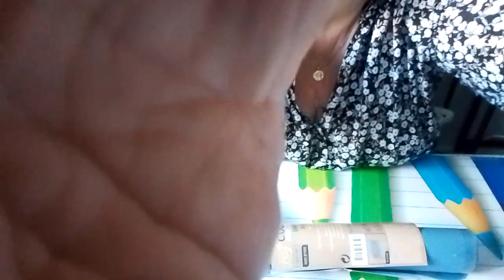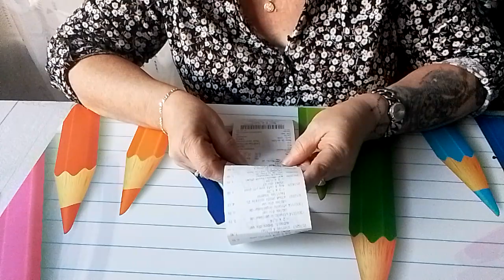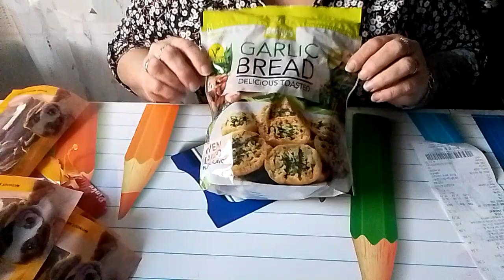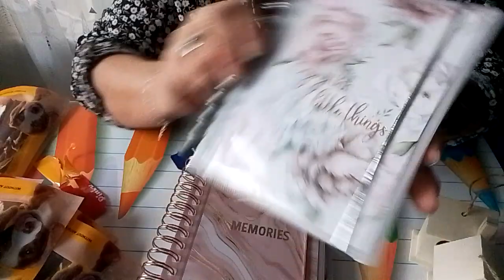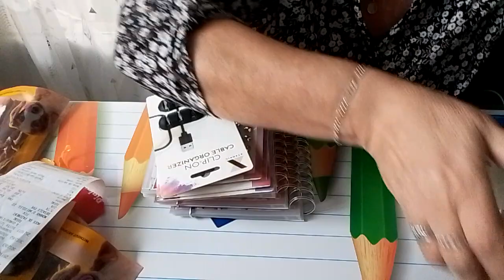un petit retour action et une surprise